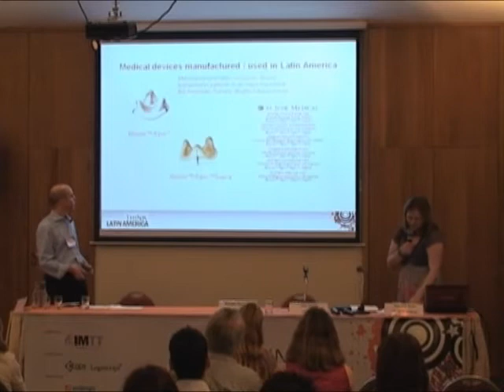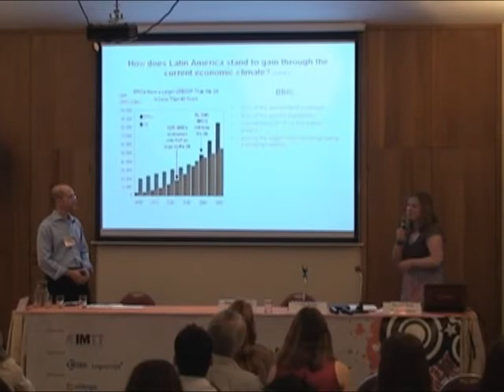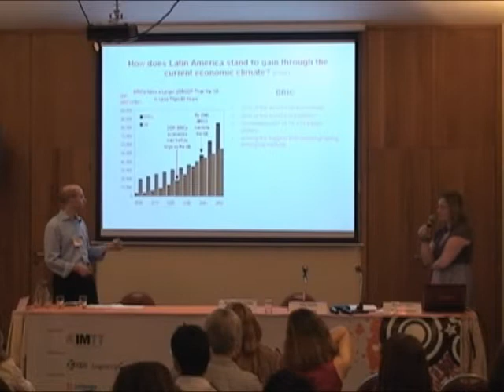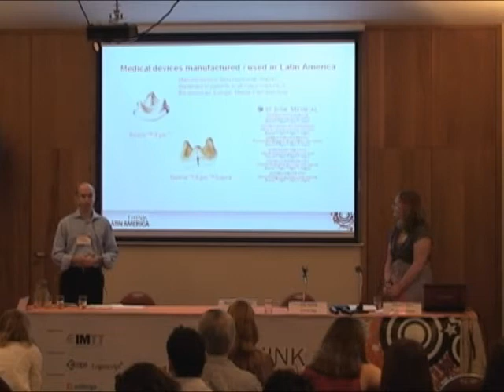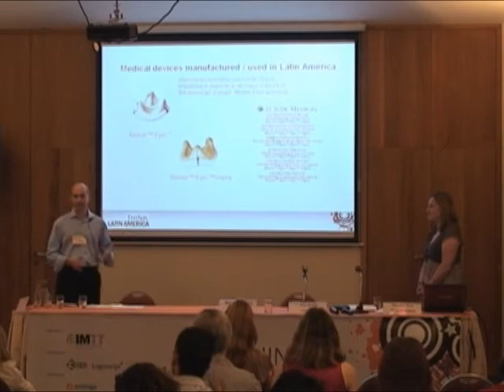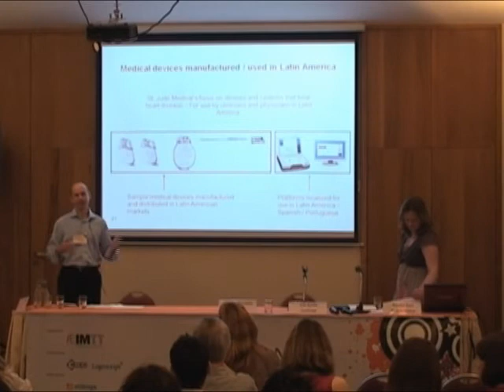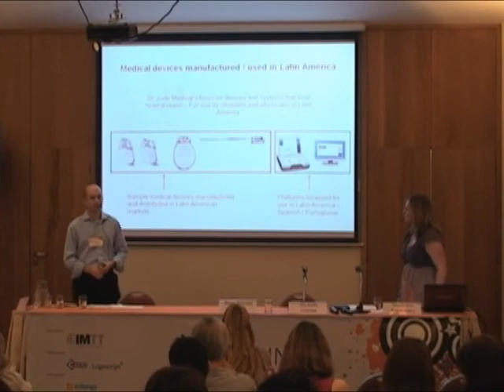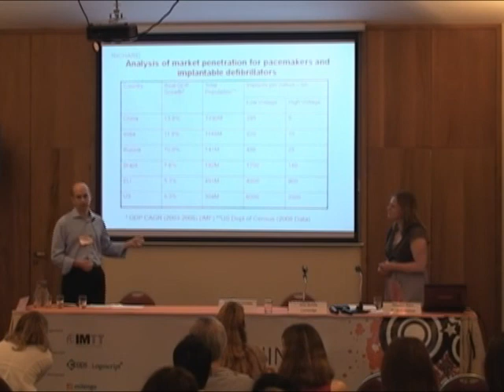06 - Requirements in the Life Sciences Industry (Part 5/8)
Richard Korn, Senior Manager of Localization and Packaging Development at St. Jude Medical, and Clio Schils, Account Director of Life Sciences for Lionbridge, explain the requirements of the life sciences industry in the different Latin American countries and prove that the region has a great potential for both medical device manufacturers and, consequently, translation and localization providers. This is the fifth part of a series of eight videos and the slides of this presentation can be downloaded